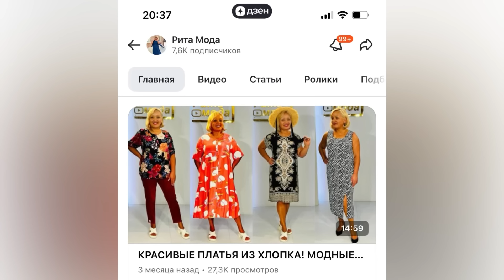НОВИНКИ!❤️ СТИЛЬНЫЕ ДЖЕМПЕРА, ЖАКЕТЫ, ДЖИНСЫ И СУМОЧКИ!🔥УСПЕЙ КУПИТЬ!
Приветствую Вас на канале РИТА МОДА!❤️

00:00 Социальные сети и приветствие
01:40 Наш сайт
02:39 Джемпер серый (р.р. 46-52) / арт. 88022/ 2300 руб.
03:05 Джинсы (р.р. 44-54) / арт. 3211/ 2700 руб.
03:34 Сумочка черная / арт. 8990/ 3200 руб.
04:15 Сумочка олива / арт. 2205/ 2900 руб.
05:08 Сумочка / арт. 3112/ 2900 руб.
05:58 Джемпер розовый (р.р. 46-52) / арт. 88022/ 2300 руб.
06:29 Блузка черная (р.р. 46-58) / арт. 014/ 1400 руб.
06:58 Пиджак (р.р. 48-54) / арт. 7221/ 3200 руб.
07:33 Пиджак горчичный (р.р. 46-52) / арт. 7221/ 2300 руб.
08:06 Пиджак синий (р.р. 46-52) / арт. 7221/ 2300 руб.
08:23 Сумочка синяя / арт. 62120/ 1900 руб.
09:15 Пиджак в полоску (р.р. 48-58) / арт. 228/ 3200 руб.
09:52 Джемпер (р.р. 52-58) / арт. 735/ 2600 руб.
10:20 Джинсы (р.р. 44-58) / арт. 383/ 2700 руб.
10:47 Джемпер зеленый (р.р. 52-58) / арт. 735/ 2600 руб.
10:59 Джемпер голубой (р.р. 52-58) / арт. 735/ 2600 руб.
11:09 Джемпер слоновая кость (р.р. 52-58) / арт. 735/ 2600 руб.
11:21 Сумочка / арт. 4539/ 1900 руб.
12:18 Сумочка черная / арт. 3840/ 3600 руб.
12:58 Сумочка беж / арт. 3840/ 3600 руб.
13:35 Джемпер красный (р.р. 46-54) / арт. 6899/ 2400 руб.
14:03 Брюки черные (р.р. 48-58) / арт. 162/ 2700 руб.
14:27 Джемпер зеленый (р.р. 46-54) / арт. 6899/ 2400 руб.
14:41 Джемпер пудра (р.р. 46-54) / арт. 6899/ 2400 руб.
14:55 Сумочка / арт. 1006/ 2900 руб.
15:25 Джемпер жемчужно-серый (р.р. 46-54) / арт. 6899/ 2400 руб.
15:39 Джемпер мята (р.р. 46-54) / арт. 6899/ 2400 руб.
15:49 Джемпер сине-голубой (р.р. 46-54) / арт. 6899/ 2400 руб.